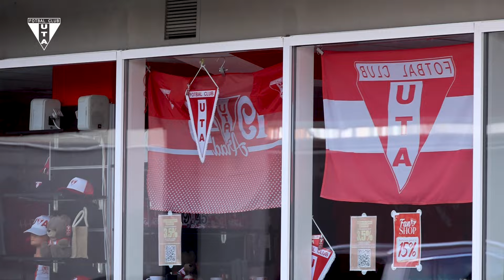InsideUTA | Am început pregătirile pentru noul sezon!